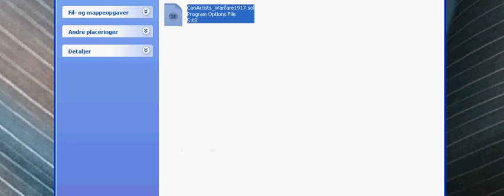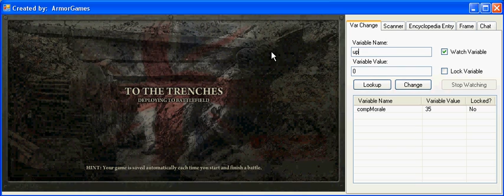Warfare: 1917 cheat (Ragnarok/.Sol)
I show how to cheat in Warfare: 1917
with Ragnarok and a save file (.sol)

Cheat(s):
Win Instantly
All badges